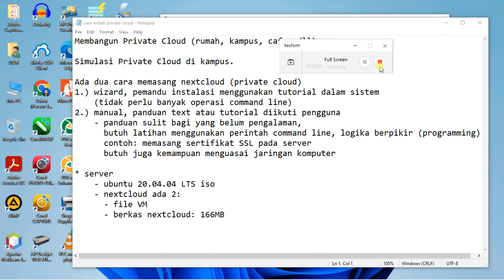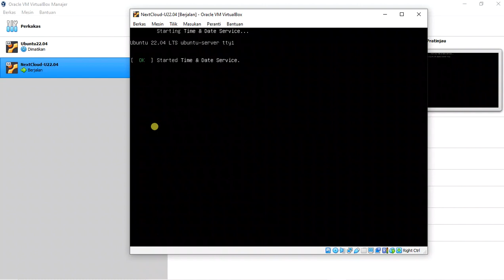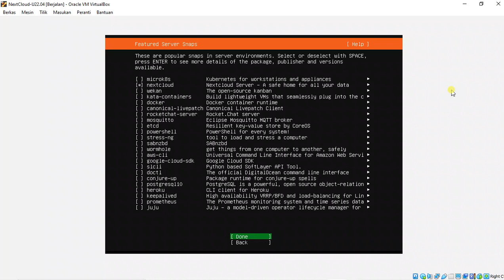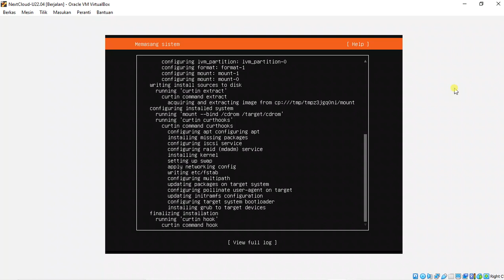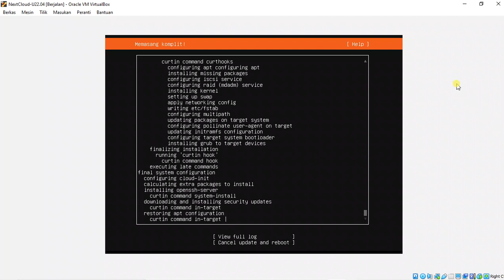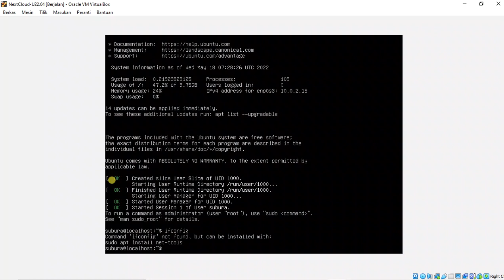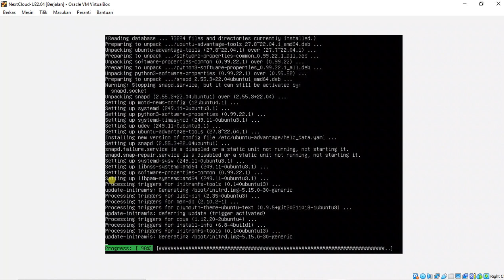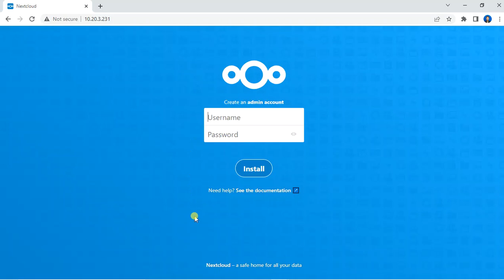#9 Praktikum Instalasi NextCloud pada Ubuntu 22.04 | Cloud Computing